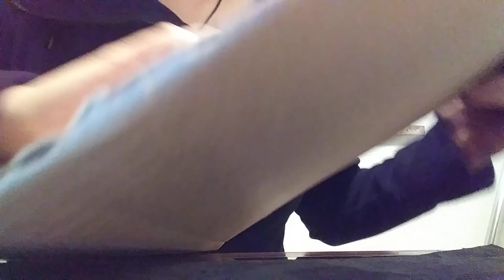ASMR Hard Scratching and Tapping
In this video there will be hard scratching and a little tapping on some cardboard! Some people enjoy hard sounds so for those of you who do, please enjoy!

If you do not like hard tapping or scratching, do not watch the video!